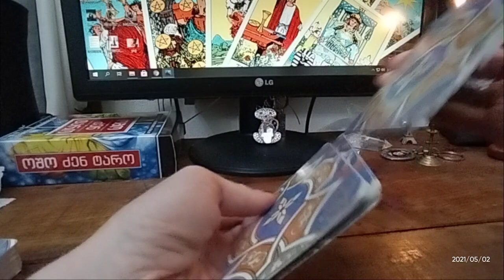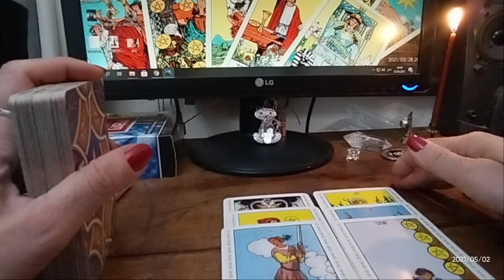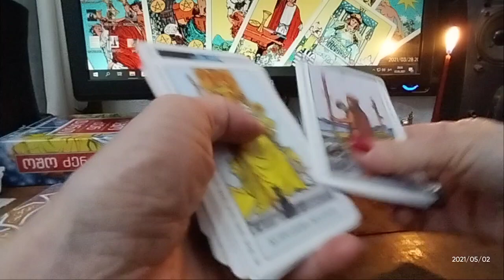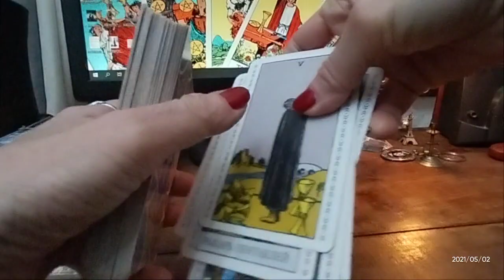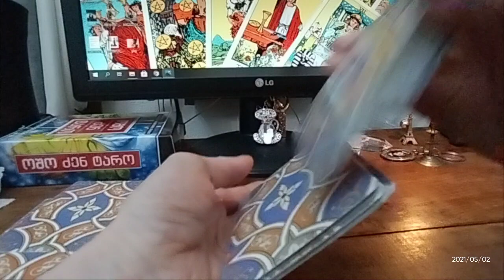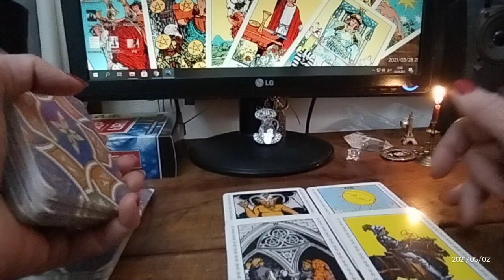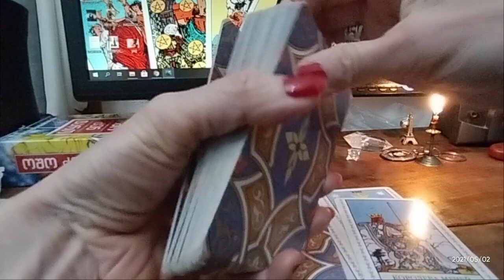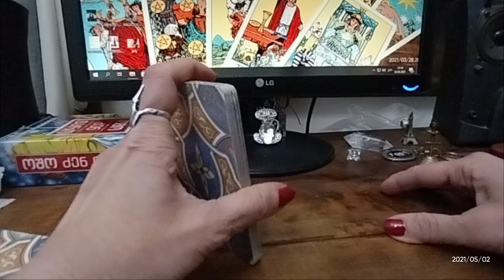🃏საჯარო გაშლა – შეყვარებულის გრძნობები – 6 ვარიანტი